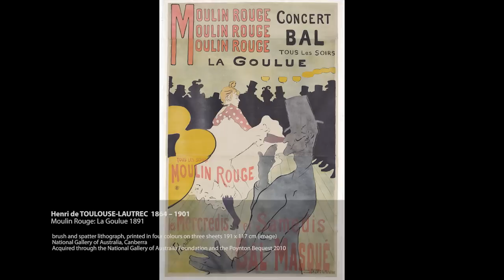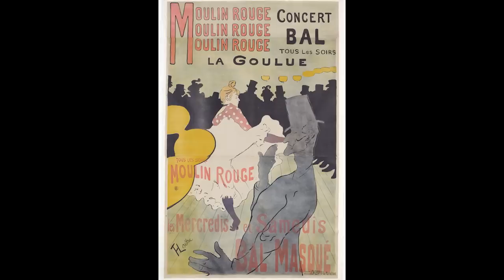200125-Henri de Toulouse-Lautrec 'Moulin Rouge: La Goulue' 1891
'Moulin Rouge: La Goulue' 1891
National Gallery of Australia, Canberra
Acquired through the National Gallery of Australia Foundation and the Poynton Bequest, 2010